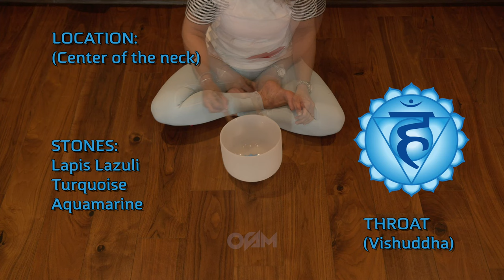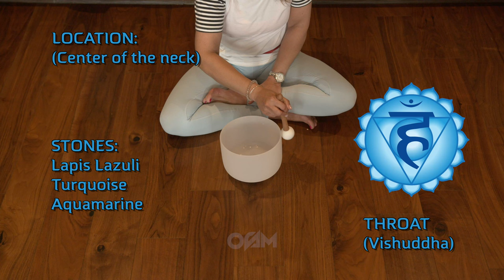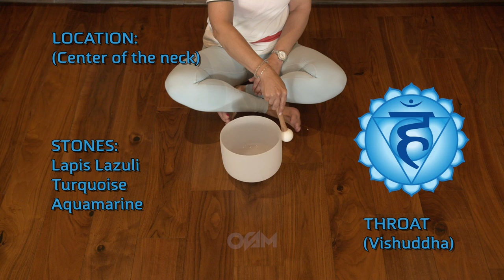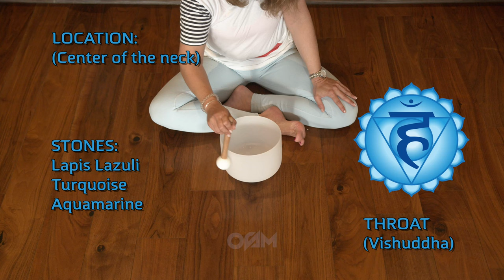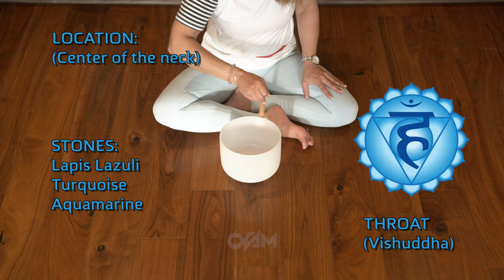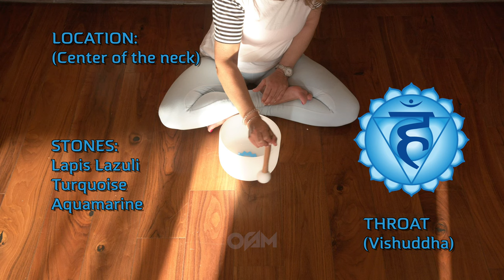30 Minutes to Unblock Throat Chakra | Cleansing Singing Bowls | Aura Cleansing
Aura Cleansing Meditation is a relaxing practice you can engage in each night before sleep. It employs specific sound frequencies that correspond to your body's chakras, aiming to purify your aura, and balance and heal your chakras using sound as a therapeutic medium. Ideally, a balanced lifestyle would naturally maintain this harmony. However, factors like lack of sleep and excessive stress can disrupt your energy field.

*Meditation Guide:*

Find a cozy spot to lie down. Begin by concentrating on your breathing, allowing any mental noise to dissipate. Visualize yourself enveloped in a radiant light with your eyes closed. Direct your attention to your spirit guides, requesting their protection as you transition into deep sleep. Invite them to guide this light through your chakras with the shifting music frequencies, eliminating any negativity, harmonizing these energy centers, and cleansing your aura.

Upon waking, sit up in your bed and take deep breaths for a few moments. Follow this with a glass of water before your breakfast.

The frequency of this meditation depends on your energy levels and how you feel. Utilize this meditation whenever you feel energetically drained. Regular aura cleansing through this meditation can help remove negative energies absorbed from others and your surroundings, assisting in maintaining a positive, high vibrational state.

Chapters -

0:00 - Heart Chakra Singing Bowl Cleanse